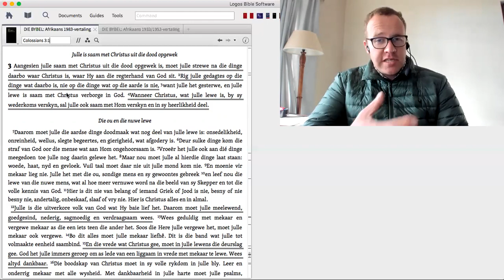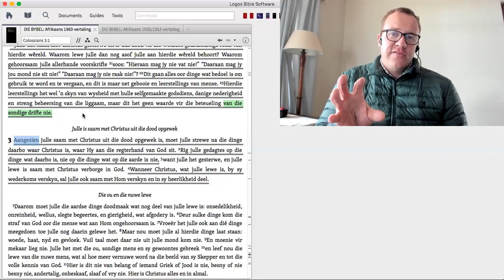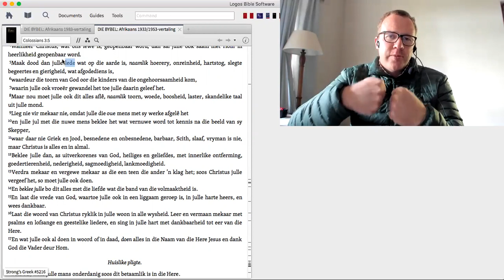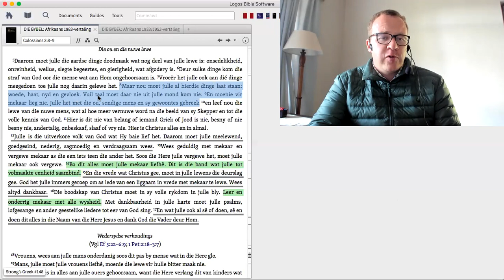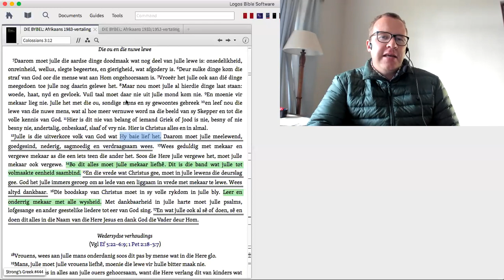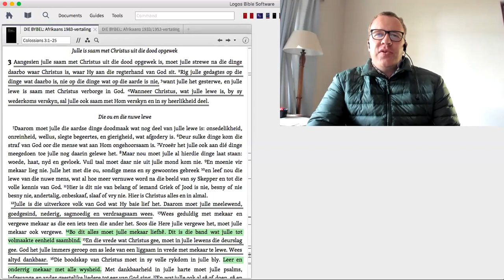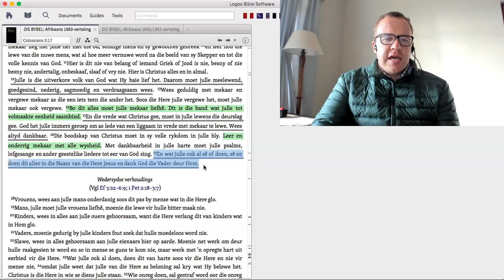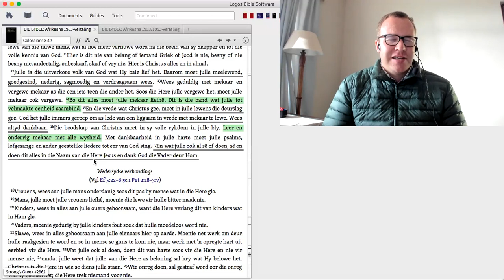Bybelstudie 26 Mei 2020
Kolossense 3:1-17
Gereformeerde Kerk Middelburg Kaap
Bybelstudie